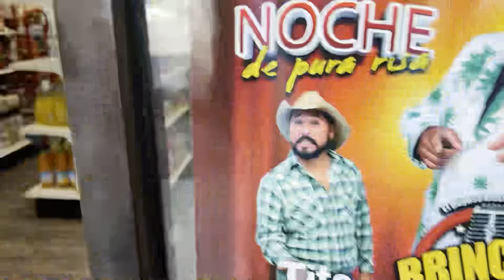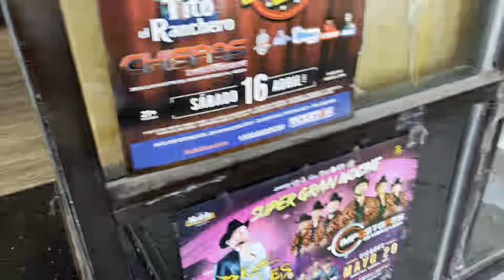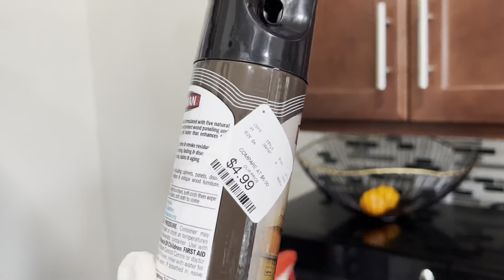Kan zin tur deep cleaning🧹🧼//Daniela Pa ram riak pawh a mit rawn naa🌿🍃🏞Family Life❤️